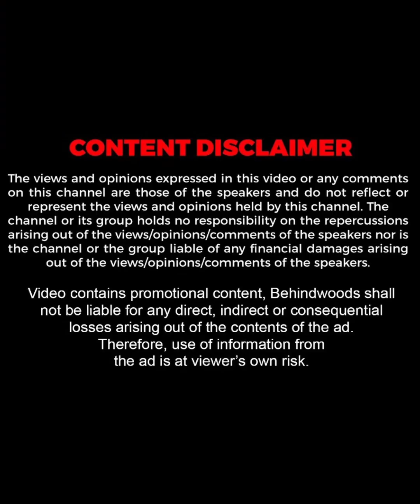"പച്ചക്കുരുമുളകും മൈലാഞ്ചിയും അരച്ച് മീൻ കറി വെച്ചാൽ പൊളിക്കും"🤣| Pashanam Shaji Home Tour